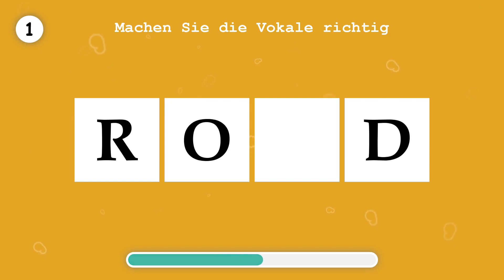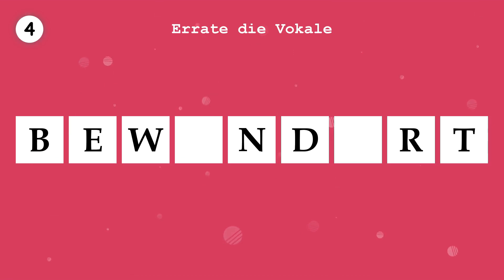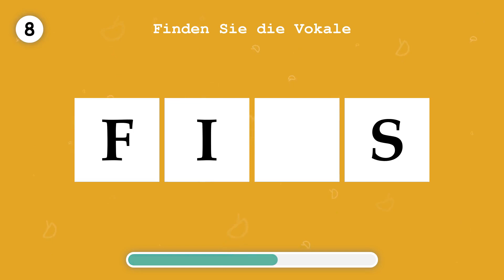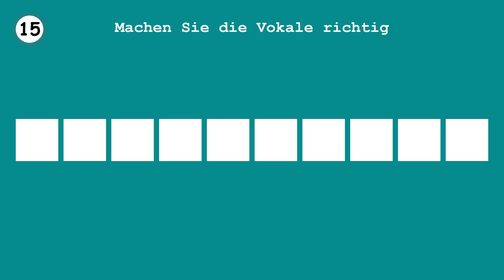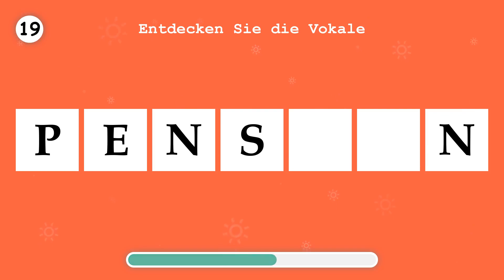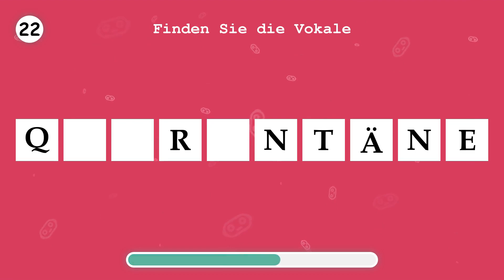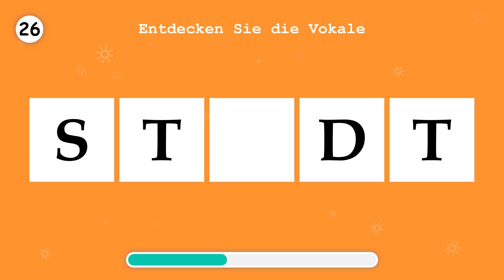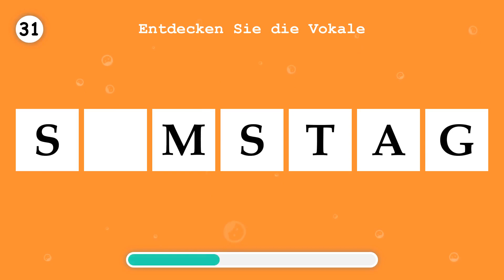LERNE DEUTSCH. Ergänzen Sie die fehlenden Vokale in einem Wort. Teil 28